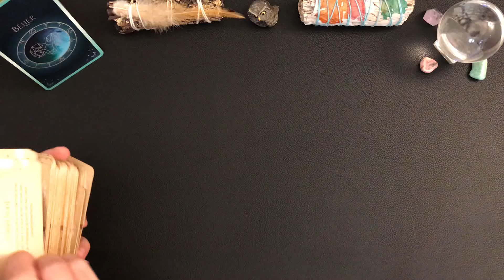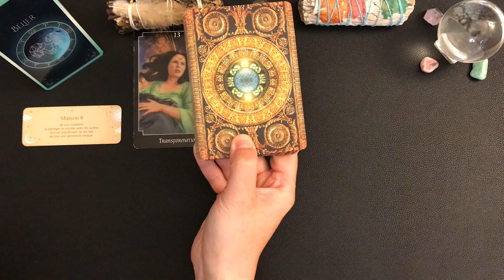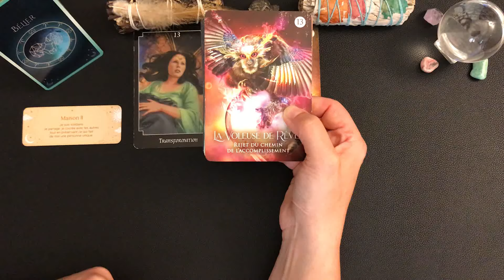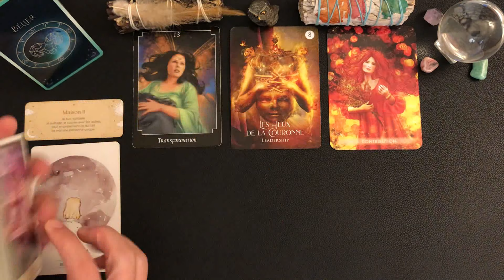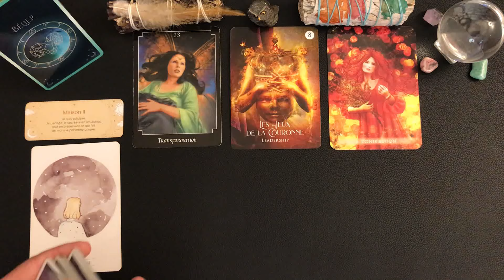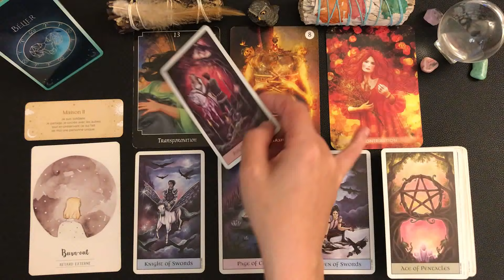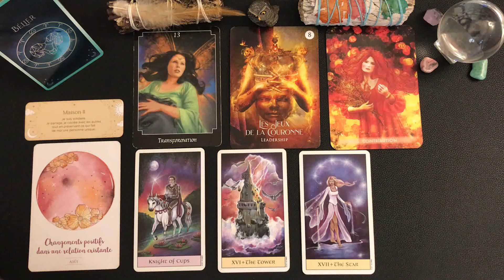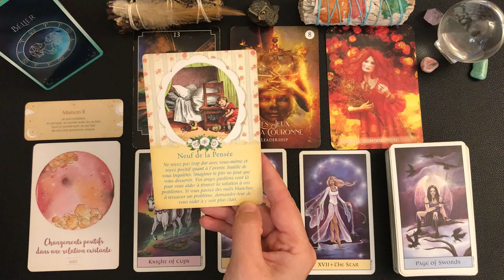♈️BÉLIER DU 15 AU 30 SEPTEMBRE 2024 💎 UN SOUTIEN QUI REDONNE LE SOURIRE 🎊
🦋Guidance intuitive des énergies générales, tarots et oracles, taroscope, horoscope, 🦋